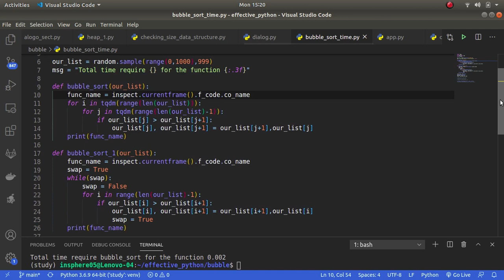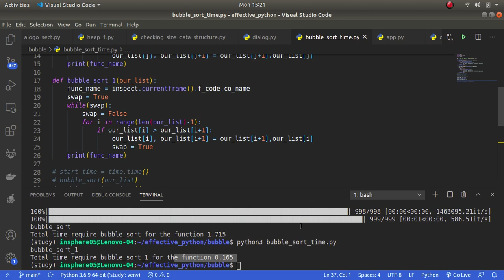Python Bubble Sort Which Method is good.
Python Bubble sorting.

During a lot of interviews everyone asking questions about Bubble sorting.Am checking here which method is more effecient.

Now added two methods we can check which is good and update also.

My lap configuration.
Architecture:        x86_64
CPU op-mode(s):      32-bit, 64-bit
Byte Order:          Little Endian
CPU(s):              4
On-line CPU(s) list: 0-3
Thread(s) per core:  2
Core(s) per socket:  2
Socket(s):           1
NUMA node(s):        1
Vendor ID:           GenuineIntel
CPU family:          6
Model:               58
Model name:          Intel(R) Core(TM) i5-3320M CPU @ 2.60GHz
Stepping:            9
CPU MHz:             1241.006
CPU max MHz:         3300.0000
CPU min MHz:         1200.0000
BogoMIPS:            5188.01
Virtualization:      VT-x
L1d cache:           32K
L1i cache:           32K
L2 cache:            256K
L3 cache:            3072K
NUMA node0 CPU(s):   0-3